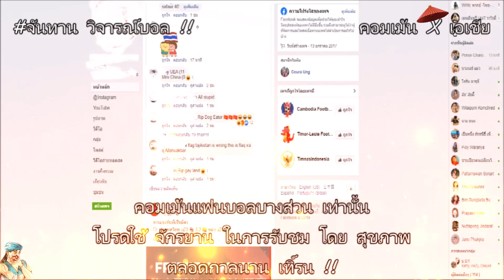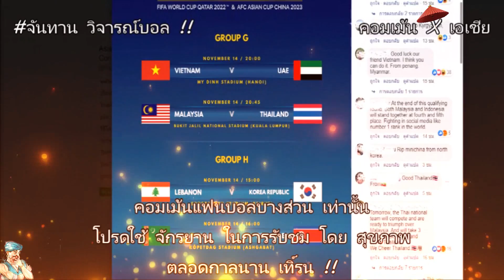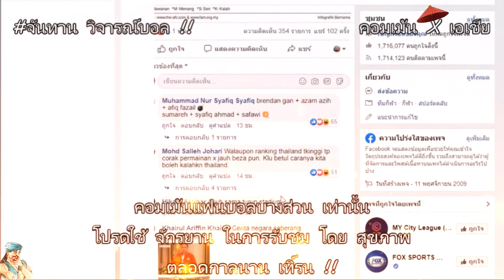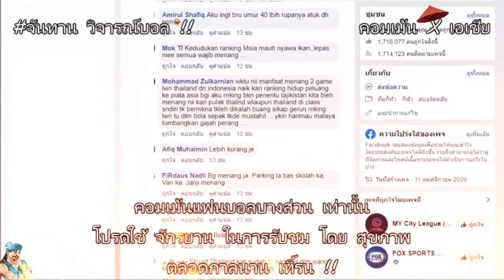ดราม่า​ คอมเม้นเอเชีย X MALAYSIA ก่อนประจันหน้าคืนนี้ 'ฉันอยากเห็นคุณเป็น ราชา เอเชีย พี่ชาย'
ขอขอบคุณภาพ สวยๆ จาก เพจ ช้างศึก